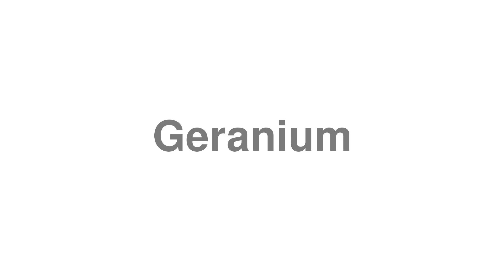How to Pronounce "Geranium"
Looking for help learning English?

Welcome to the video on how to correctly say "Geranium".

Oops!! We're missing a definition for "Geranium", could you give us a hand? Let's discuss Geranium in the comments.

Fancy submitting a hard word?